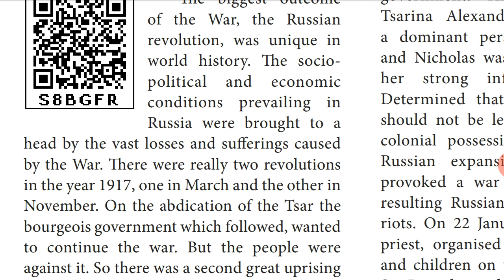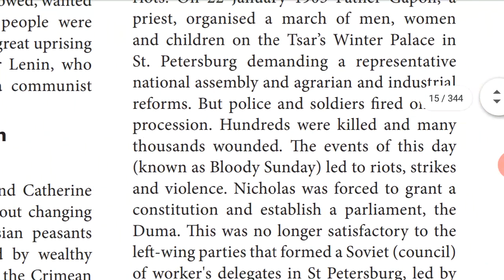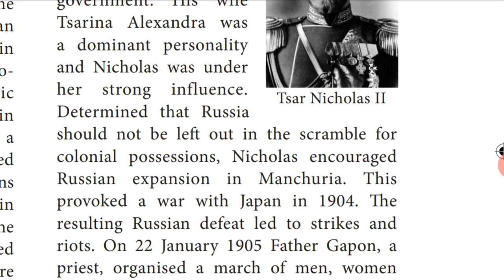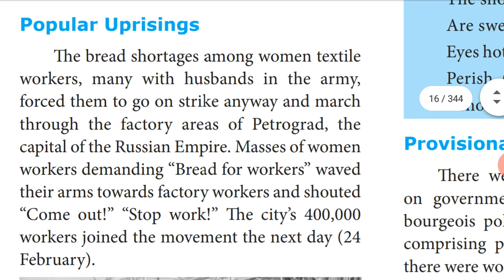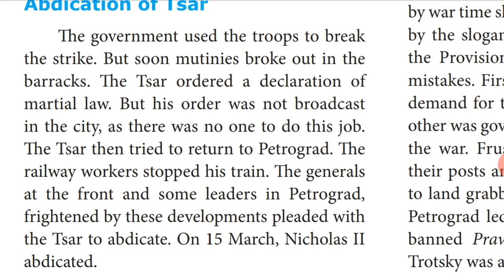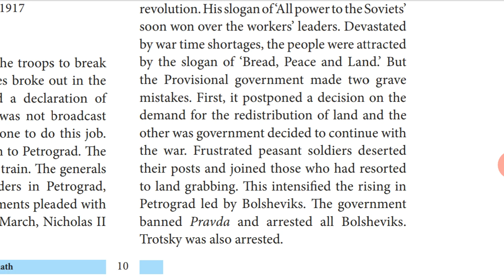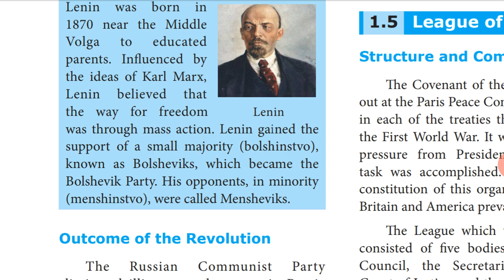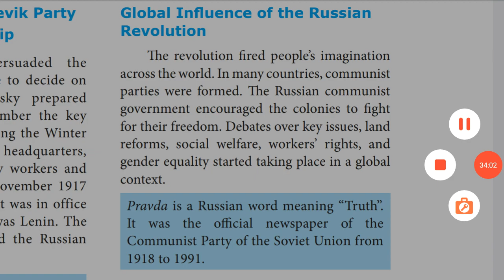10TH HISTORY LESSON 1 PART 5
HISTORY LESSON 1 PART 5